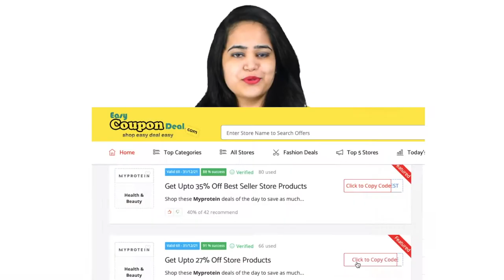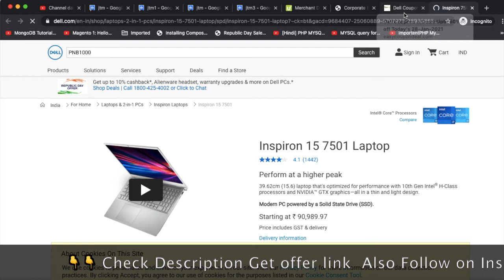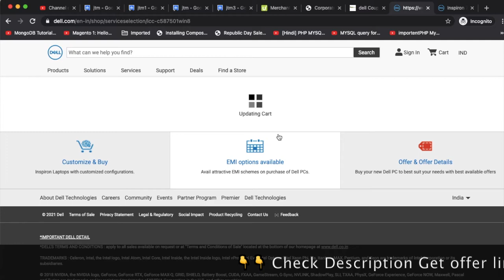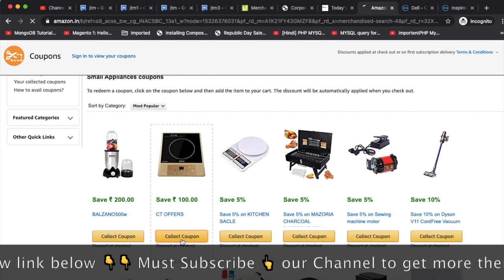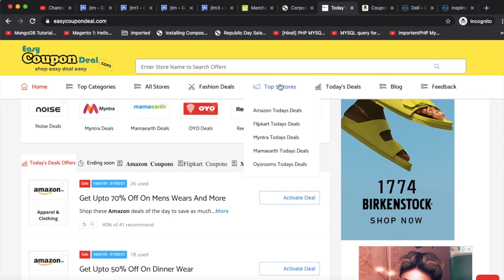Dell Coupon ✅ 2021 | Dell Verified Coupons | Dell Promo Code 2021 | Dell Offers on EasyCouponDeal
Dell empowers countries, communities, customers and people everywhere to use technology to realize their dreams. Customers trust us to deliver technology solutions that help them do and achieve more, whether they’re at home, work, school or anywhere in their world. Learn more about our story, purpose and people behind our customer-centric approach.